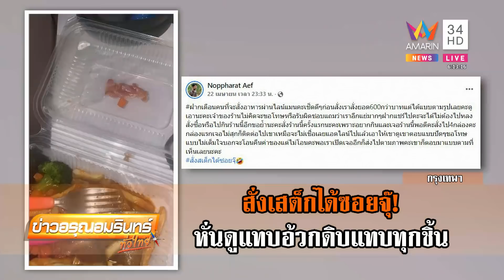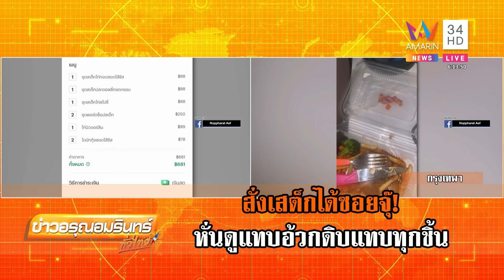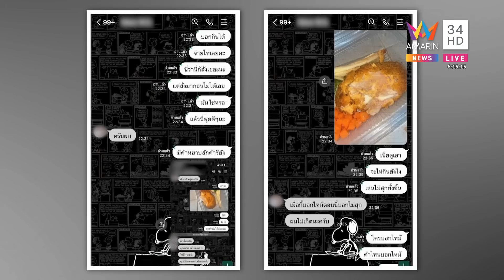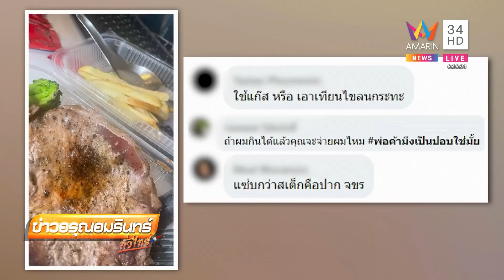สาวสั่งสเต็กหมูไก่เนื้อไม่สุกสักชิ้น แจ้งร้านตอบกลับไม่พอใจท้าเจอที่ศาล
สาวสั่งสเต็กหมูไก่เนื้อไม่สุกสักชิ้น แจ้งร้านตอบกลับไม่พอใจ พร้อมไม่คืนเงินลูกค้า